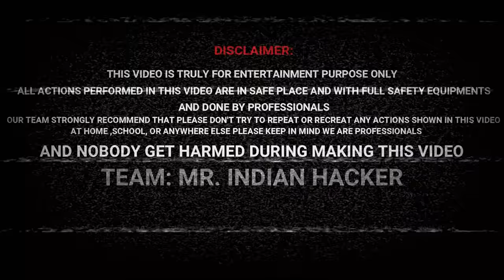Center Fresh Vs Mixer - Nothing Happened LoL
Center Fresh In Mixer Grinder